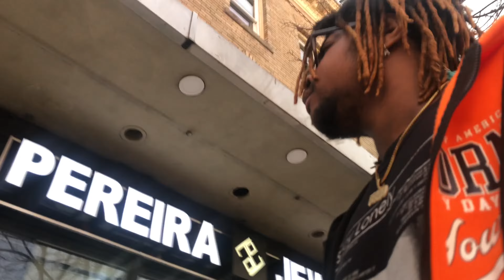SHOULD I BUY THIS ROLEX??